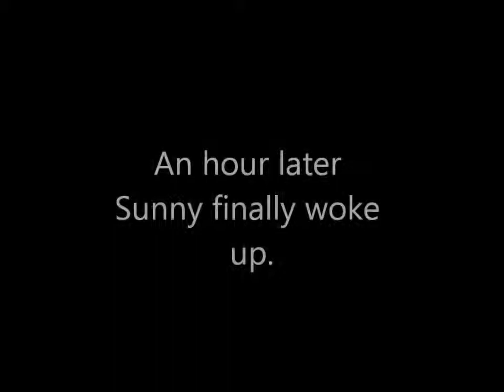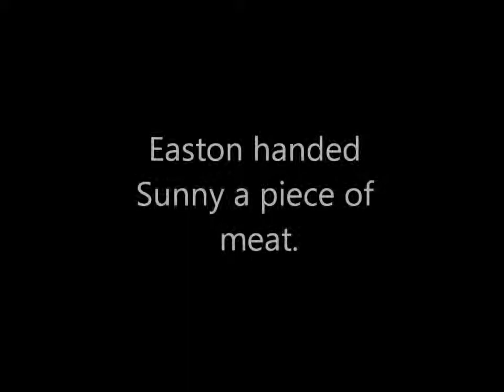The Hunted Season 1 Episode 7